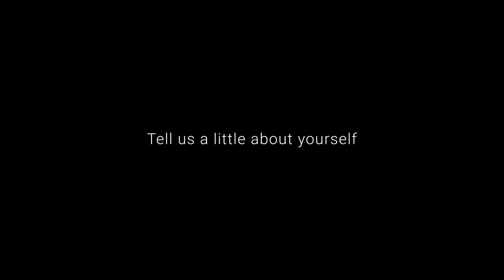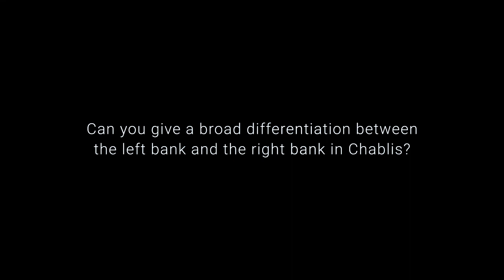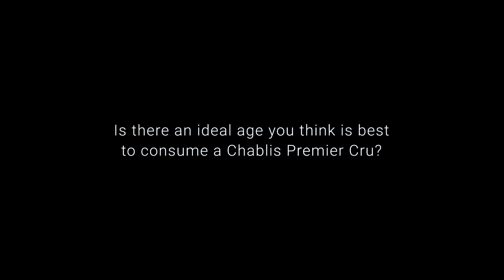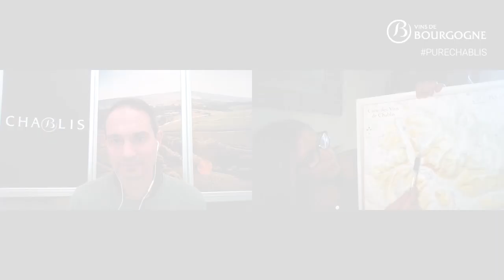Straight Chablis 5: Learn more about the Chablis Premier Cru wines with Vincent Bartement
Straight talk invokes a direct and open conversation on a given topic. In addition, very often, the American trade and press refer to the Chablis or Petit Chablis appellations as "Straight Chablis".
This is why the wines of Chablis have decided to launch with SommCon USA, Straight Chablis, a series of interviews hosted by May Matta-Aliah, Ambassador of Bourgogne wines. The aim is to provide the English-speaking wine industry with the most up-to-date information on the region, covering more in-depth topics on lesser-known Chablis appellations, vintages with interviews with producers, retailers, sommeliers or of the Masters of Wine.
This episode is hosted by May Matta-Aliah, Bourgogne wines ambassador, and Vincent Bartement, winemaker at La Chablisienne cooperative and 2020 International Wine Challenge (IWC) White Winemaker of the Year recipient.
They will provide an overview of the Chablis Premier Cru Climats as well as explain the concept of the flagship or flag-bearing Climats.